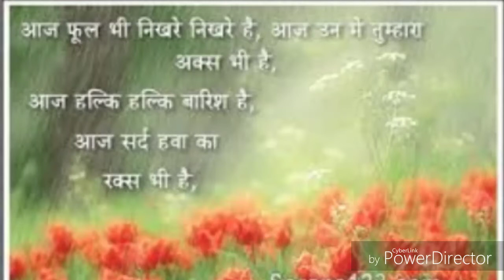Monsoon special WhatsApp status 🌧️🌨️Rainy season##☔☔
hi

Rainy Day Special Love Status || Monsoon Mashup || Most Romantic WhatsApp Status😍☔
Thank you everyone who is supporting my channel...♥️

Achha Lage Toh Zaroor Share Karna😉

For More Updates Keep Sharing😇

Training video on YouTube,
Rainy day special WhatsApp status video ,
Barish WhatsApp status video,
Viral video on tik tok ,
Category Music
Category